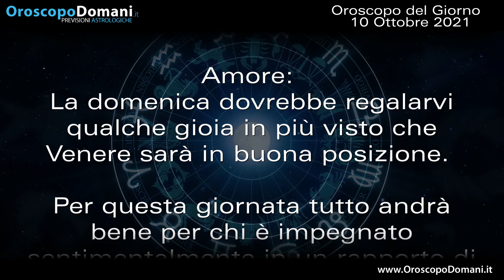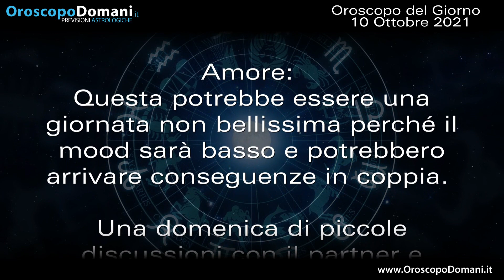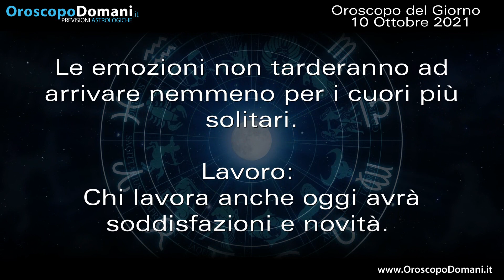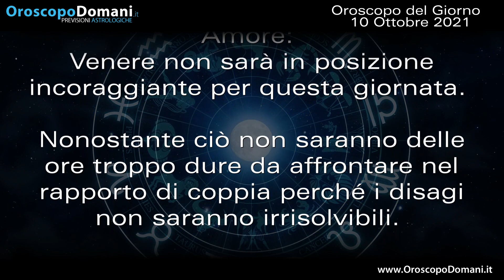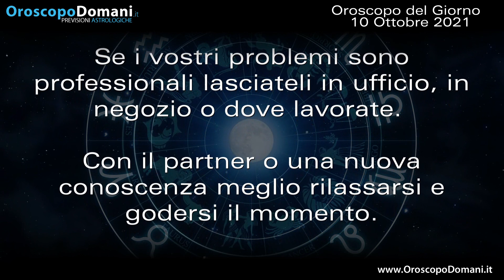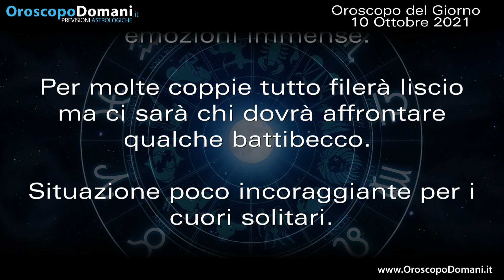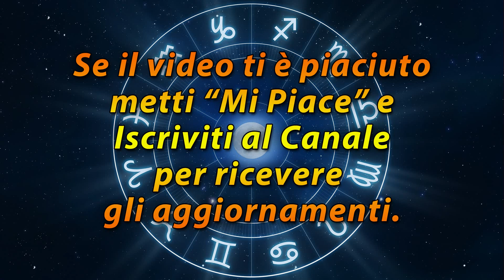Oroscopo del Giorno Domenica 10 Ottobre 2021!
Gemelli questa potrebbe essere una giornata non bellissima perché il mood sarà basso e potrebbero arrivare conseguenze in coppia. Scorpione dopo alcuni giorni particolarmente buoni e fortunati, questa sarà una domenica tranquilla. Acquario molto interessante questa giornata del mese, stelle veramente buone per i sentimenti e le storie d'amore. Ecco tutte le previsioni per l'Oroscopo del Giorno Domenica 10 Ottobre 2021!